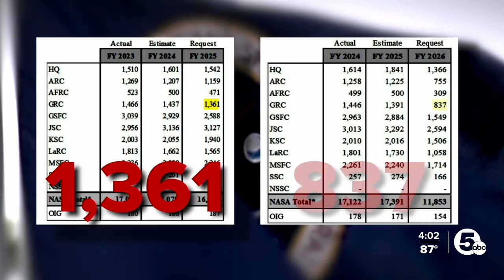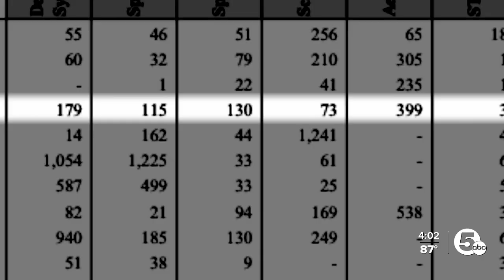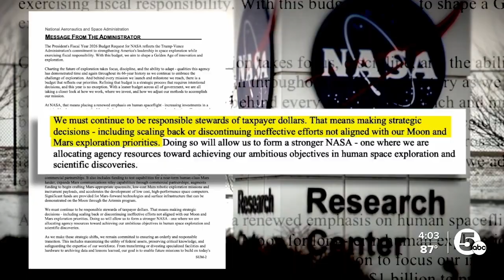White House budget proposes cutting 554 NASA Glenn jobs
The White House’s proposed budget for Northeast Ohio’s NASA Glenn Research Center and the Neil Armstrong Test Facility in Sandusky calls for cutting about 554 jobs over the next year.